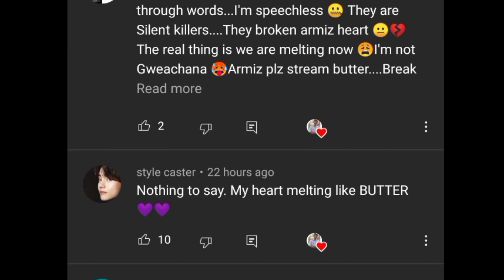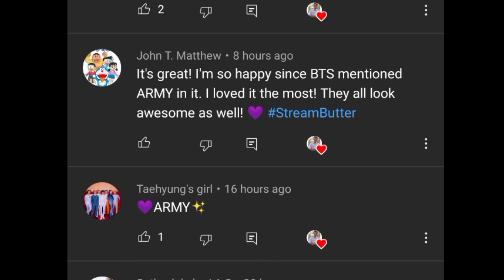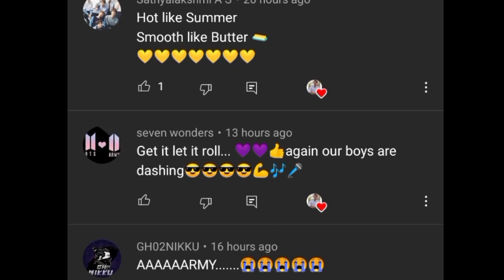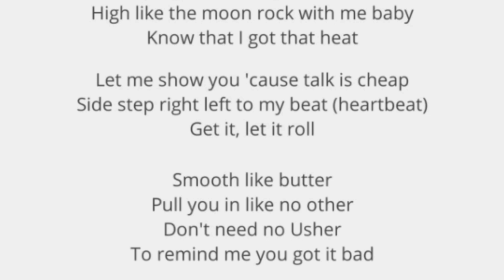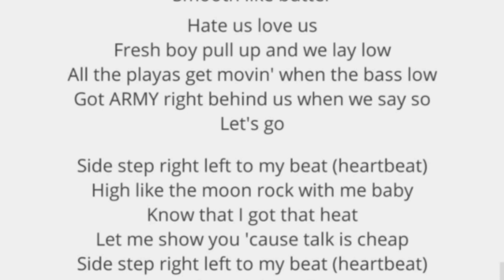BUTTER MV REACTION AND LYRICS by KERALA ARMY WARRIORS - BTS MALAYALAM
BTS NEW ENGLISH SINGLE BUTTER REACTION AND LYRICS - KERALA ARMY WARRIORS - BTS MALAYALAM

This is an educational channel which give informations about K-POP groups and Idols.
BTS KERALA ARMY WARRIORS - MALAYALAM